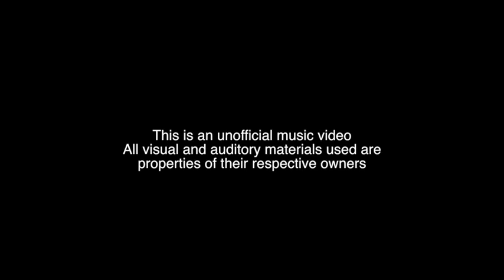[ENG SUB] Dimash: Leyla/Лейла unofficial mv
Movie: "Step Up"
Video: Dimash Bastau Concert